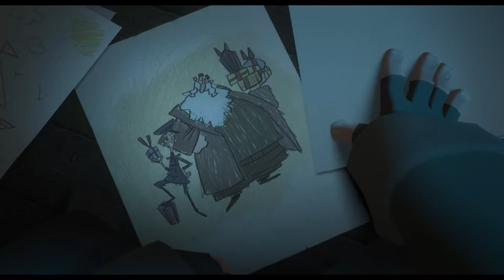🎅 Klaus 🎁 "Invisible" by Zara Larsson 🎄 Animated Film Mashup Music Video 🎶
🌟 "A true selfless act always sparks another." 🌟
🕯️ Let's race to create and maintain an everlasting cycle of goodness.